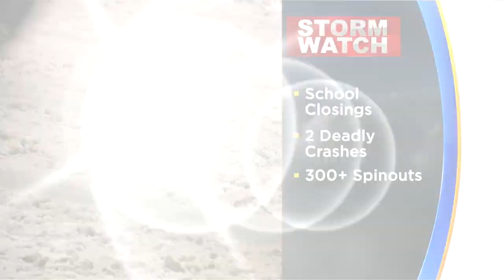State Patrol: Plan Ahead For Snowy Roads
Law enforcement is suggesting people stay home for the rest of Tuesday and Wednesday morning if they can, reports Nina Moini.